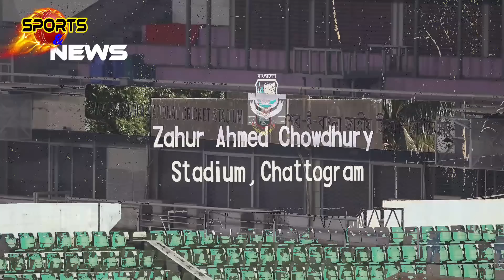ঐতিহাসিক জয়ের পরেও, দ্বিতীয় টি-টোয়েন্টির একাদশে পরিবর্তন তাসকিন-মোস্তাফিজ-শামিম বাদ যাবে কে??